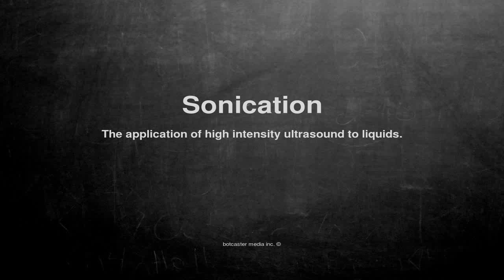Medical vocabulary: What does Sonication mean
What does Sonication mean in English?